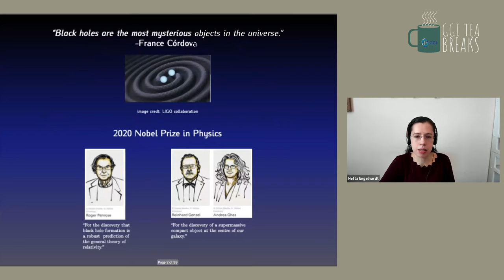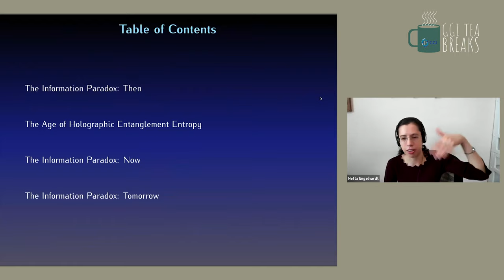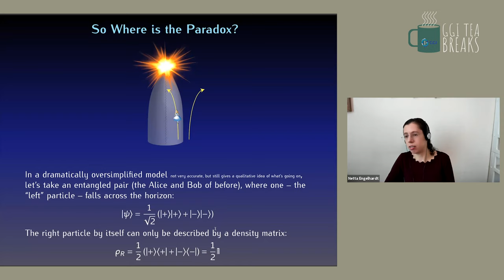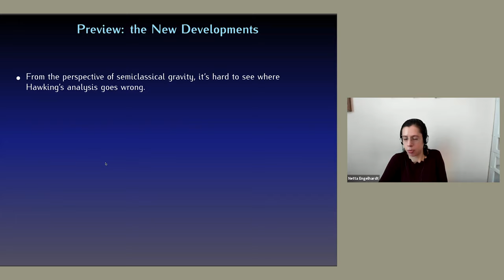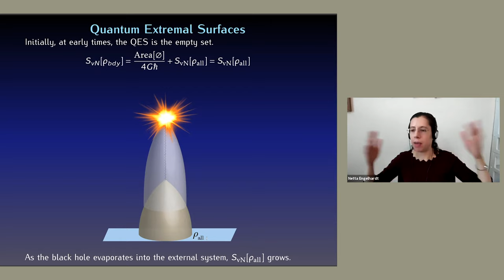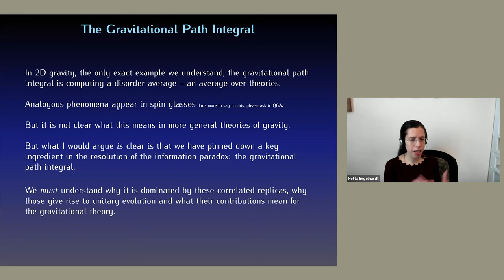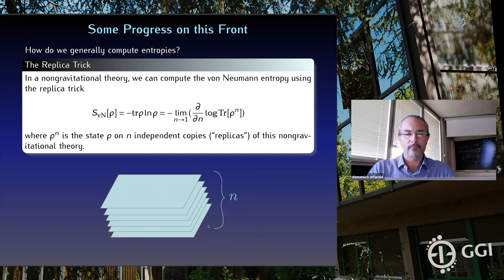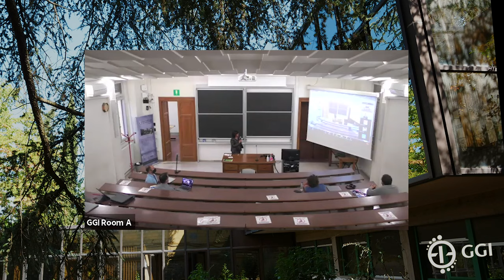GGI Tea Breaks' Seminar - Netta Engelhardt (MIT)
Netta Engelhardt
(MIT)

Title:
The Black Hole Information Paradox in the Age of Holographic Entanglement Entropy

ABSTRACT
The black hole information paradox — whether information escapes an evaporating black hole or not — remains one of the greatest unsolved mysteries of theoretical physics. The apparent conflict between validity of semiclassical gravity at low energies and unitarity of quantum mechanics has long been expected to find its resolution in the deep quantum gravity regime. Recent developments in the holographic dictionary and in particular its application to entanglement, however, have shown that a semiclassical analysis of gravitational physics has a hallmark feature of unitary evolution. I will describe this recent progress and discuss some potential new avenues for working towards a resolution of the information paradox.